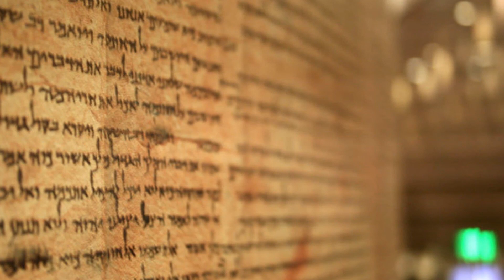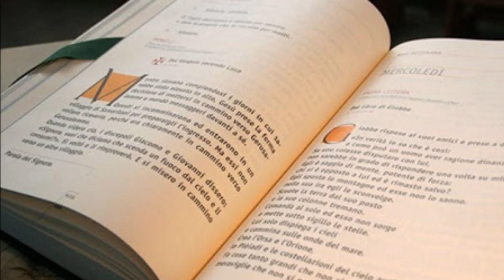La Bibbia si apre alla Pasqua. Itinerario biblico nella settimana santa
Due i contributi per iniziare questo percorso verso la Pasqua: la liturgia della settimana santa (a cura di Maurizio Sacchetti) e la Passione nel Vangelo di Marco (celebrata nella domenica delle Palme di quest'anno), a cura di Silvia Veronese